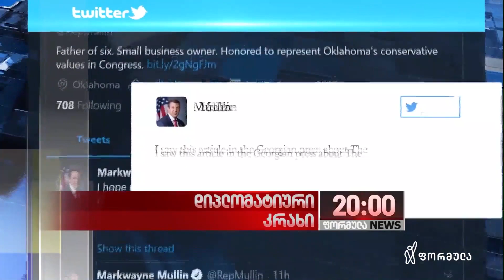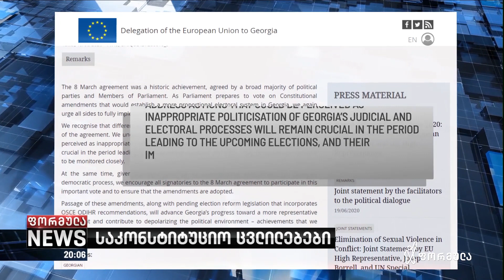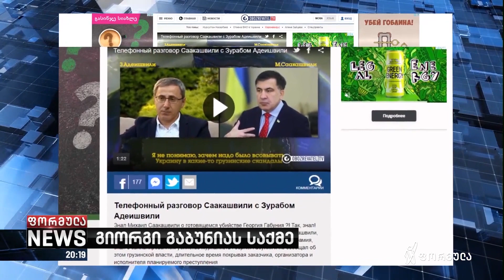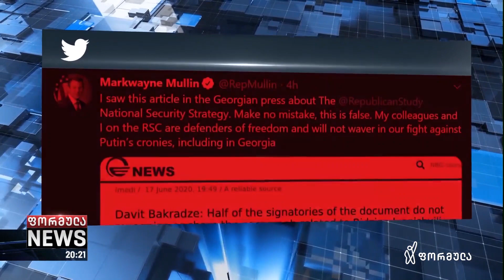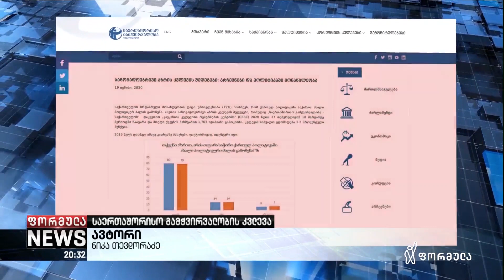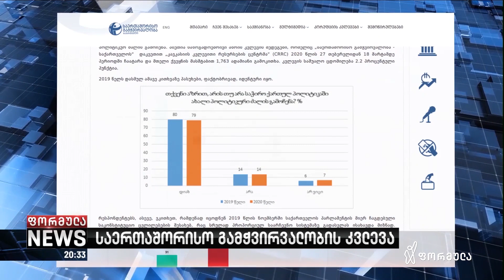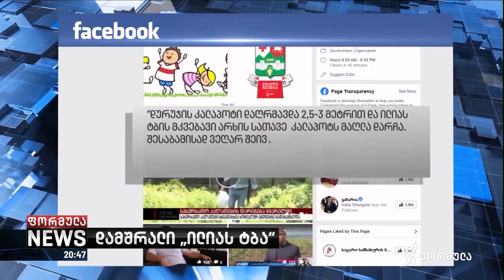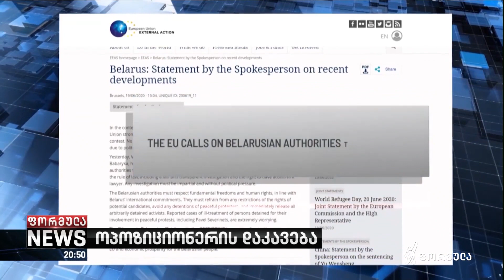ფორმულა NEWS 20:00 საათზე - 19 ივნისი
▪️ გადაგდების ახალი სცენარი? - რას გეგმავს „ოცნება“
▪️ ილიას ტბა დაშრა - ტურისტული ადგილი განადგურებულია